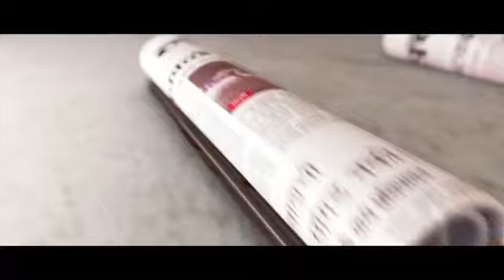Daily Horoscope Astrology In Marathi Friday 6 October 2017